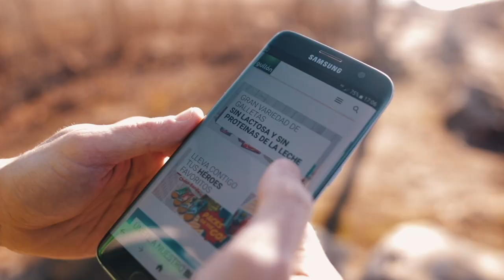Gullón Biscuits: more than 130 years manufacturing cookies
Gullón Biscuits has become much more than a century-old company. We have manufactured biscuits for more than 130 years now and we have been able to achieve success thanks to you. Our company is one of the main biscuit manufacturers in Europe, owning one of the largest and most technologically advanced biscuit factories in the world. Nowadays, the company is managed by the 4th generation of the founding family. Thanks to our investment in R&D, we combine science with technology to create new biscuits that serve the needs of our customers. We also focus our efforts on maintaining top quality standards and protecting the environment. Our priority is to manufacture biscuits for everybody.